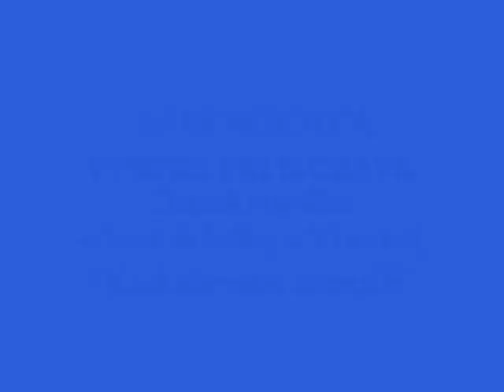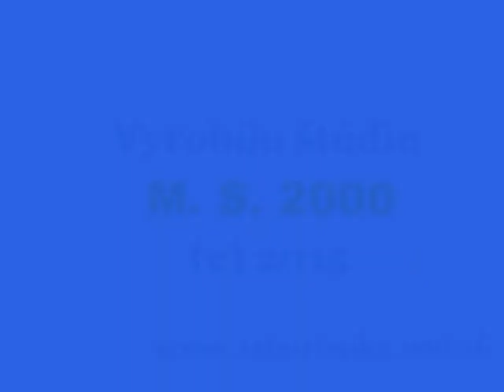DH ZÁHORIENKA - Ked domov zavolá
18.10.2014 DH Záhorienka, Vysoká pri Morave (SK). Úcta k starším a krst novej skladby o Vysokej pri Morave (Hoštetno), "Ked domov zavolá". Hudba: Jaroslav Fišer a  Josef Rapáč. Text: JUDr. Marián Polakovič. Spev: Alena Rapáčová a Libor Cupal. Živá nahrávka priamo z "listu".